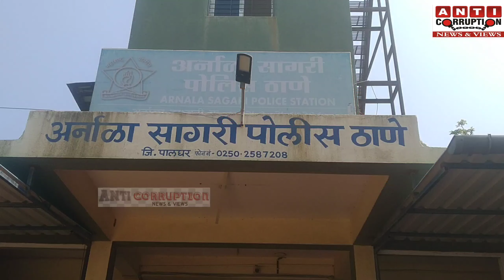वाहन चोरी का शातिर गिरोह,चढ़ा अर्नाला पुलिस के हत्थे | Arnala Police की सफलता | Crime News Virar